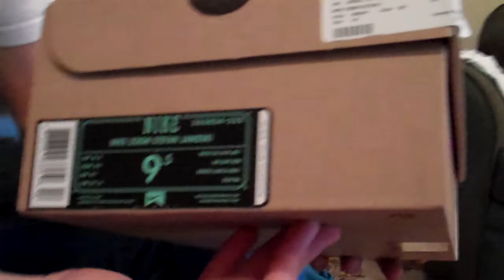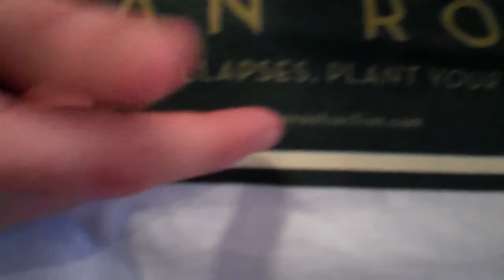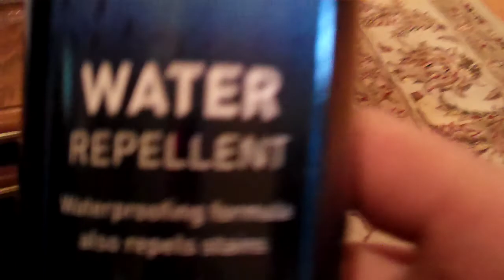Mikeyrox18 Nike SB video #39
In this video I review a pair of the new "Jade" janoski SBs which released this month. Let me know what you think of the shoes as well as the new boxing in the comments below.